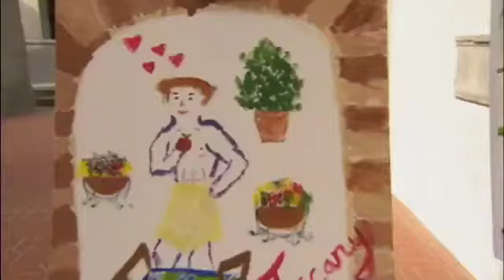Bachelor Canada Recap- Oct. 22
Jenna and Courtney recap last night's episode of Bachelor Canada.